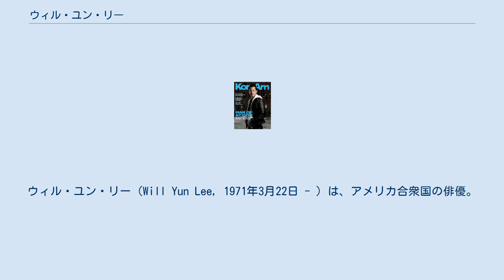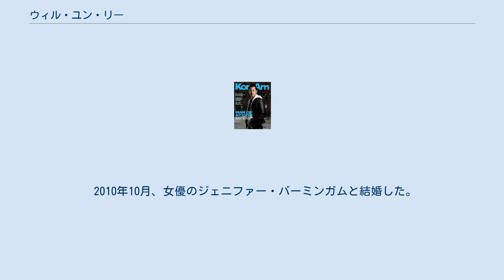ウィル・ユン・リー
ウィル・ユン・リー（Will Yun Lee, 1971年3月22日 - ）は、アメリカ合衆国の俳優。
 『007 ダイ・アナザー・デイ』のムーン大佐、『エレクトラ』の剣士キリギ、『ウルヴァリン: SAMURAI』の射手ハラダなどで知られる。
 バージニア州アーリントン郡にて、中国系韓国人の両親の元に生まれた。
日本人とモンゴル人の血も引いている。
 カリフォルニア州ナパにあるテコンドー道場の師範であった父より、3歳の頃からテコンドーの手ほどきを受ける。
 その後、カリフォルニア大学バークレー校のスポーツ奨学生として、政治学と民族学を専攻する。
 1997年に俳優デビューを果たすと、『007 ダイ・アナザー・デイ』、『トルク』、『エレクトラ』といった大作に出演し、その名を知られるようになる。
 2002年には『ピープル』誌で「最も美しい50人」の1人に、2007年11月には再び同誌で「セクシーな男性」の15人の1人に選ばれている。
 近年は『ウルヴァリン: SAMURAI』や『トータル・リコール』、『カリフォルニア・ダウン』といった大作映画に加え、テレビドラマ『Hawaii Five-0』のサン・ミン役や、ビデオゲーム『スリーピングドッグス 香港秘密警察』の主人公ウェイ・シェンの声優を務めるなど、活躍の場を広げている。
 2010年10月、女優のジェニファー・バーミンガムと結婚した。